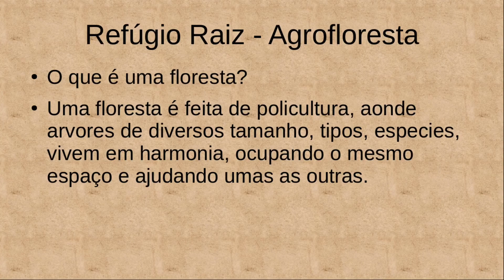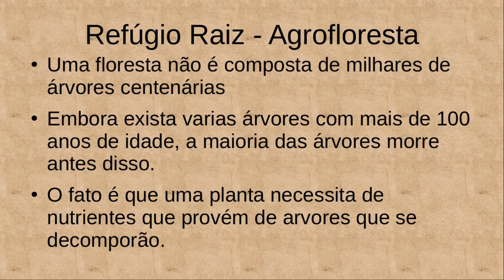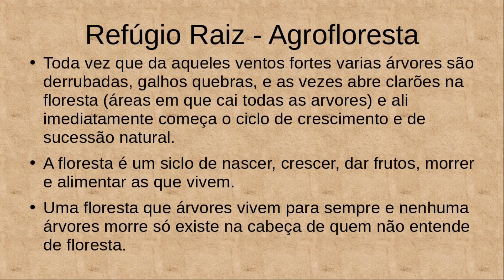Agrofloresta 4 – Entenda Como Funciona Os Siclos De Uma Floresta, Mata, Selva?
Agrofloresta 4 – Entenda Como Funciona Os Siclos De Uma Floresta, Mata, Selva é um fato muito interessante os ciclos da floresta, e entender isso vai te ajudar na sua horta orgânica pois o principio é o mesmo, bastando você adequá seu manejo para imitar a floresta.

Entender com uma floresta, mata, selva funciona é de fundamental importância para trabalhar com agrofloresta, pois é seguindo esses princípios que a agrofloresta e trabalhada.

O que é uma floresta?
Uma floresta é feita de policultura, aonde árvores de diversos tamanhos, tipos, espécies, vivem em harmonia, ocupando o mesmo espaço e ajudando umas as outras.
Uma floresta não é composta de milhares de árvores centenárias
Embora exista várias árvores com mais de 100 anos de idade, a maioria das árvores morre antes disso.
O fato é que uma planta necessita de nutrientes que provém de árvores que se decomporão.
A mais pura verdade é que uma floreta precisa que árvores morram todos os dias para servi de alimento para as que vivem.
Não só quando árvores morrem mais quando galhos quebram, folhas caem.
O fato é que podar e extrair árvore faz parte do siclo natural da natureza, mais também é importante para que a natureza exista.
Toda vez que dá aqueles ventos fortes várias árvores são derrubadas, galhos quebras, e as vezes abre clarões na floresta (áreas em que cai todas as árvores) e ali imediatamente começa o ciclo de crescimento e de sucessão natural.
A floresta é um siclo de nascer, crescer, dar frutos, morrer e alimentar as que vivem.
Uma floresta que árvores vivem para sempre e nenhuma árvore morre só existe na cabeça de quem não entende de floresta.